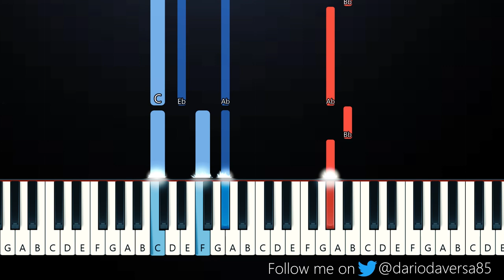Bazzi - Heaven (Piano Tutorial)